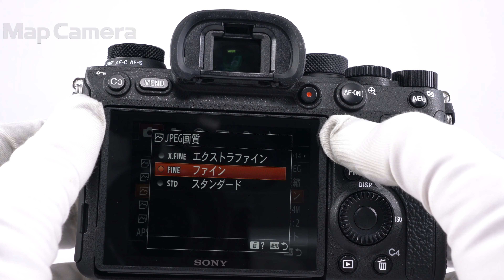SONY (ソニー) α9II ボディ ILCE-9M2 良品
【付属品】
元箱・取扱説明書・USB-Cケーブル・バッテリー・チャージャー・ACコード・ケーブルプロテクター

【外観】マウントにキズがありますが、実用には問題無く良好な状態です。